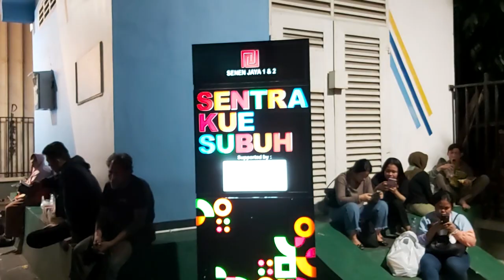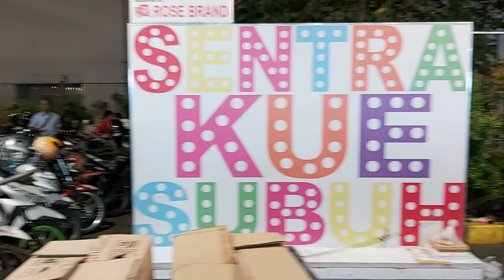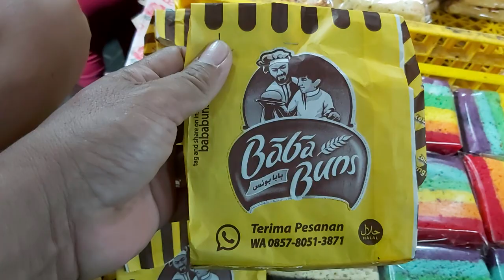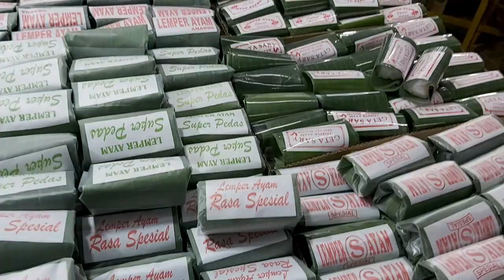kue subuh pasar senen suasana jumat malam